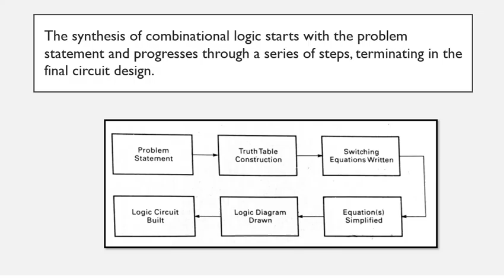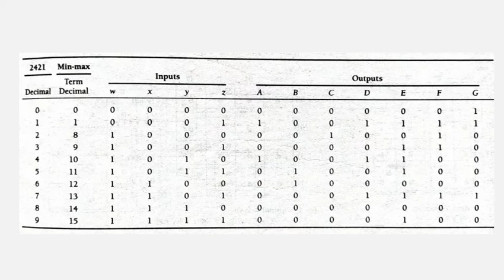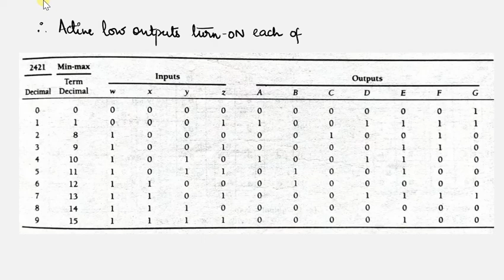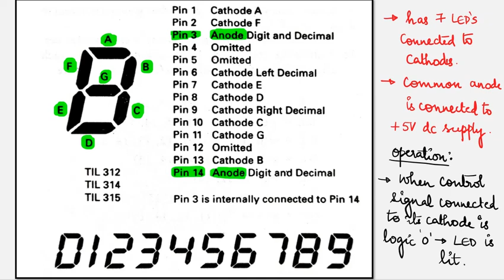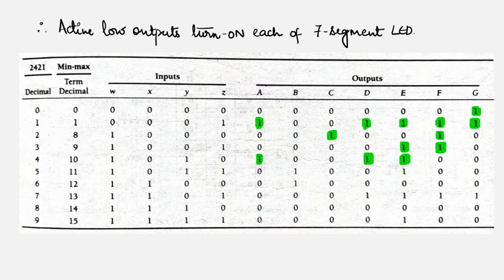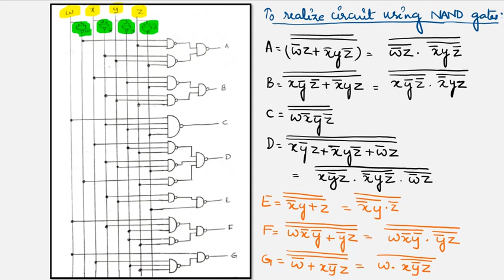General Approach to combinational Logic Design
Problem statement to truth table block diagram explained, procedure and solved example